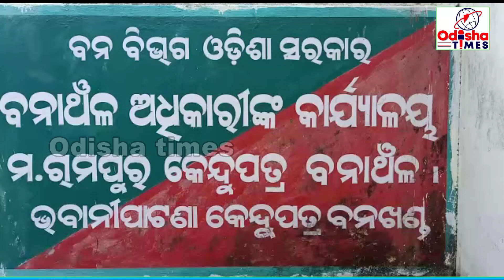ମଦନପୁର ରାମପୁର ଓ ନର୍ଲା ରେ କେନ୍ଦୁପତ୍ର ତୋଳାଳୀ ଓ କର୍ମଚାରୀ ସଂଘ ର କାର୍ଯ୍ୟବନ୍ଦ ଆନ୍ଦୋଳନ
କଳାହାଣ୍ଡି ଜିଲ୍ଲା ମ.ରାମପୁର ରେଂଜ କେନ୍ଦୁପତ୍ର ତୋଳାଳି ଓ କର୍ମଚାରୀ ସଂଘ ରାଜ୍ୟ ସଂଘର ଆହ୍ବାନକ୍ରମେ ଆଜି କାର୍ଯ୍ୟବନ୍ଦ ଆନ୍ଦୋଳନ କରିଛନ୍ତି। କର୍ମଚାରୀମାନଙ୍କ ଦରମା ବୃଦ୍ଧି, ସାମାଜିକ ସୁରକ୍ଷା, କେନ୍ଦୁପତ୍ର ବିକ୍ରି ନୀତିରେ ସଂଶୋଧନ, କେନ୍ଦୁପତ୍ରରୁ ଜିଏସ୍‌ଟି ପ୍ରତ୍ୟାହାର ଆଦି ଦାବିନେଇ ଏହି ଅବରୋଧ ହୋଇଛି। ଦାବି ପୂରଣ ନ ହେବାଯାଏଁ ଏହି ଆନ୍ଦୋଳନ ଜାରି ରହିବ ବୋଲି କହିଛନ୍ତି ।
 ସେହିପରି ନର୍ଲା କେନ୍ଦୁପତ୍ର ରେଞ୍ଜ ଅଫିସ ଘେରାଉ ହୋଇଛି । ଓଡିଶା ଅସ୍ଥାୟୀ କେନ୍ଦୁପତ୍ର କର୍ମଚାରୀ ସଂଘଙ୍କ ଆହ୍ବାନ କ୍ରମେ ନର୍ଲା କେନ୍ଦୁପତ୍ର ରେଞ୍ଜ ର ସମସ୍ତ ୪୨ଟି ଫଡିର ଚେକର, ସର୍କଲ ଚେକର, ମୁନ୍ସୀ ଚପରାସୀଙ୍କ ଉପସ୍ଥିତିରେ ଏହି ଘେରାଉ କରାଯାଇଥିଲା । ସଂଘର କାର୍ଯ୍ୟକତ୍ତା ଓ ସଦସ୍ୟମାନେ କାର୍ଯ୍ୟାଳୟ ସମ୍ମୁଖରେ ଗଣଧାରଣାରେ ବସିଥିଲେ । ଖଣ୍ଡିୟ ବନାଧିକାରୀ ଭବାନୀପାଟଣା କେନ୍ଦୁପତ୍ର ବନଖଣ୍ଡଙ୍କ ଅନୁପସ୍ଥିତିରେ ଫରେଷ୍ଟର ଶୁଭେନ୍ଦୁ ବିଶିଙ୍କ ଜରିଆରେ ୭ ଦଫା ଦାବୀ ପତ୍ର ମୂଖ୍ୟ ବନ ସଂରକ୍ଷକ କେନ୍ଦୁପତ୍ର ଭୂବନେଶ୍ବରଙ୍କ ଉଦ୍ଦେଶ୍ୟରେ ପ୍ରଦାନ କରାଯାଇଛି ।